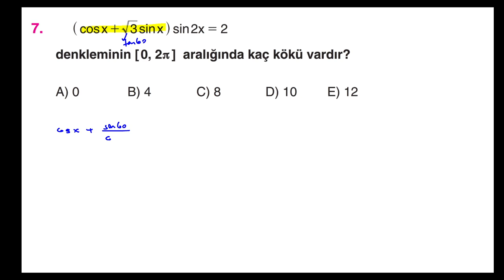BASİT BİR YORUMLA ZOR TRİGONOMETRİK DENKLEM SORUSU ÇÖZELİM